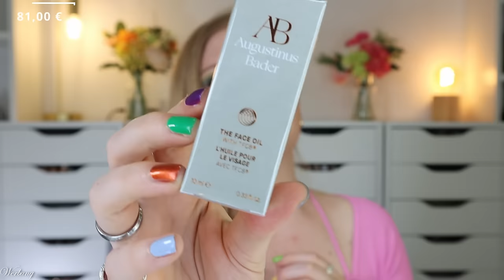3x UNBOXING Lookfantastic The Box Mai 2024 & Limited Editions Father's Day & Luxury Edit & Verlosung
die lookfantasticbeautybox erscheint monatlich und kostet ab 17 € pro Box und Monat.
Sie enthält 6 Beautyprodukte und einen deutlich höheren Warenwert, als das, was wir für die Box bezahlen.
Im mai dürfen wir uns über super ausgewählte Produkte freuen.
Außerdem zeige ich euch zwei limitededition s, die es aktuell gibt.

Vielen Dank an das @lookfantastic  Team für die Zusendung der Boxen!
Meine eigene Abobox verlose ich in diesem Video.

00:00 Infos zu Lookfantastic The Box
Nutze gerne meinen Code CLAUDIWELT, um die Limited Edition günstiger zu erhalten.

01:24 Lookfantastic The Box Mai 2024: (*)
NUXE Huile Prodigieuse
Sol de Janeiro Bum Bum Creme
Wella Fusion Haarmaske
Dr. PAWPAW Sheabutter-Lippenbalsam
ESPA Bergamotte und Jasmin Waschlotion
Hydrea Fina Silk Natural Honigwaben-Meeresschwamm

07:51 LOOKFANTASTIC Father's Day Grooming Edit: (L,*)
ELEMIS Pro Collagen Morning Matrix
Rituals Life is a Journey – Sportwagenparfüm
Origins Dr. Andrew Weil for Origins Lotion
Shiseido Men's Total Revitalizer Eye
men-ü SLIC Smooth Leave-in Spülung
NIP+FAB Glycolic Fix Extreme Peeling 6 %
Mio Clay Away Körperreinigung

16:50 LOOKFANTASTIC Luxus-Beauty-Edition: (L,*)
Zelens Power B
Augustinus Bader Das Gesichtsöl
111SKIN Roségold
Clé de Peau Beauté Volumizing Creme
Murad AHA/BHA Exfoliating Reinigungswasser
Yves Saint Laurent Touche Éclat Blur Primer
Surratt Beauty La Baton Rouge

BRANDNEU:
Sol de Janeiro Perfume Mist Discovery Set (L,*)
Sol de Janeiro Rio Radiance Body Lotion (L,*)
Sol de Janeiro Rio Radiance Body Spray (L,*)
Sol de Janeiro Rio Radiance Oil (L,*)

♡ Schreibe mir einen lieben Kommentar unter dieses Video mit lookfantastic

Liebe Grüße
Claudi